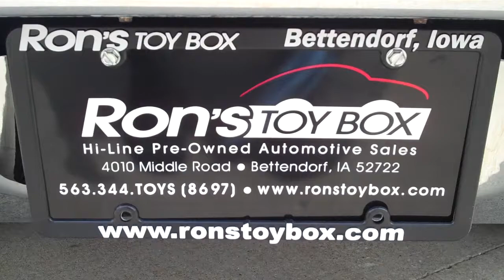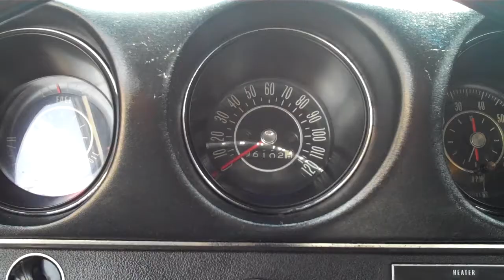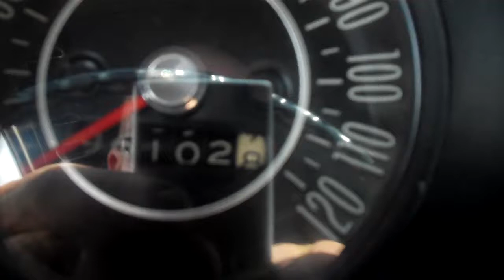OLDSmobile 442 @ Ron's Toy Box Bettendorf,IA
Description1971 Oldsmobile 442 Two door Sport Coupe!
A rare Find! This 1968 Oldsmobile 442 is a dream come true for someone looking for some true American Muscle!!

The car is in great condition! The paint looks great! The motor runs very strong, The interior of the car has been completely detailed and Looks great! These cars are getting harder and harder to find.
The 442 became a separate model from 1968 through 1971. The wheelbase was 112 in (2,845 mm), and over 33,000 were sold for 1968. Despite the engine displacement staying at 400 CID, the engine was based on the new 455 cranktrain (4.25 stroke) and the bore decreased (to 3.87). Torque now came at 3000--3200 rpm as opposed to the early 400's 3600 rpm peak, mostly due to a milder base cam grind. Car Life tested a 1968 442 with a 3.42:1 rear axle ratio and Hydramatic and attained 0--60 times of 7.0 seconds, and a quarter-mile time of 15.13 seconds at 92 mph (148 km/h). Top speed was reported as 115 mph (185 km/h). The base motor was still rated at 350 hp (261 kW), but only with the standard three-speed and optional four-speed; automatics were rated at 325 hp (242 kW). W-30s were rated again at 360 hp (268 kW). Car Life also tested a four-speed W-30 with 4.33 rearend gears and recorded a 13.3 at 103.30 mph (166.2 km/h), which shows the long stroke did not affect actual performance although long term durability at high (6000 plus) engine speeds might be affected.
All standard 1968 442 engines are painted a bronze--copper color, as with the 1967s, topped with a fire-red air cleaner. W-30 option cars were equipped with Ram Air intake hoses leading from a chrome-topped dual snorkel black air cleaner to special under-bumper air scoops and set off by bright red plastic fender wells. In addition, a Turnpike Cruiser option was made available with a two-barrel carburetor; this was previously available on the Cutlass Supreme for 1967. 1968 was the first year for side marker lights and front outboard shoulder belts, and the last year for vent windows on hardtops and convertibles. 442s for '68 had unique rear bumpers, with exhaust cutouts and special exhaust tips.
It was in 1968 that Oldsmobile first partnered with Hurst Performance Research Corporation to create the Hurst/Olds rather than just adding Hurst shifters as with earlier models. The limited regular production run of 515 Hurst/Olds (459 Holiday Coupes/56 Sport Coupes) started out as regular 442s, but were treated to numerous distinct enhancements, both cosmetic and mechanical. All cars were painted Peruvian Silver (a Toronado color) with liberal black striping and white pinstripes, exterior and interior H/O badging (unique to '68), and a real walnut wood dash insert. Mechanically, the cars left the factory with two drive train combinations. Red 455 CID engines were backed by modified W-30 Turbo 400 automatic transmissions. A/C cars got a W-46 engine with a 3.08:1 rear while non-A/C cars got a W-45 engine with a 3.91:1 rear. While both engines were rated at 390 hp (291 kW), the W-45 engine received the cylinder heads from the W-30 and the camshaft from the W-31, making it more suitable for higher rpms. All cars came with bucket seats and a Hurst Dual-Gate shifter in a mini-console. Also standard were numerous regular 442 options such as disc brakes, heavy duty cooling, and FE2 suspension. They shared the red fender wells and ram air setup with the W-30. Popular, but not standard, additional options included the tic-toc-tach and wood-grained steering wheel. Power front disc brakes were optional.
Performance for the 1968 Hurst/Olds (390 hp): 0--60 in 5.4 sec, 1/4 mile in 13.9 sec @ 103 mph (166 km/h).